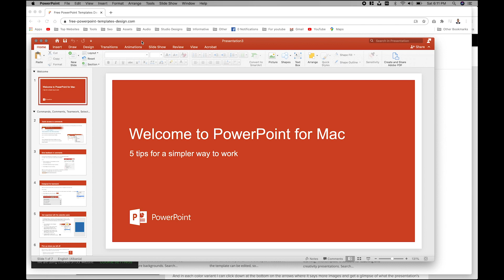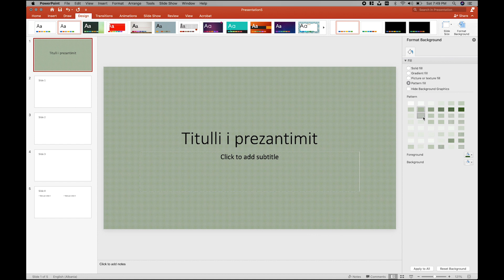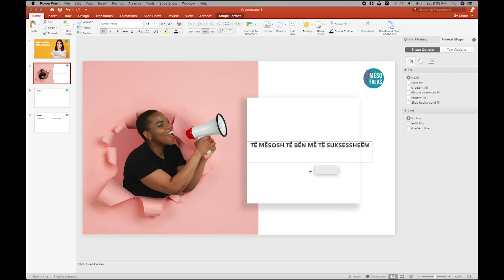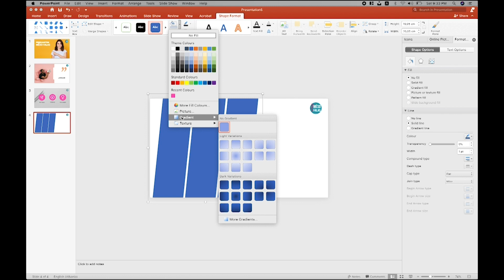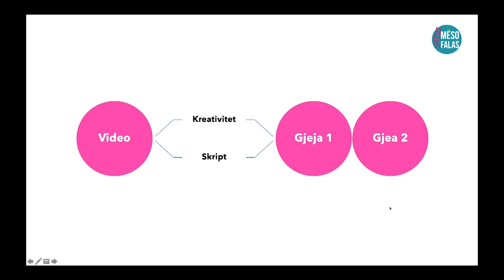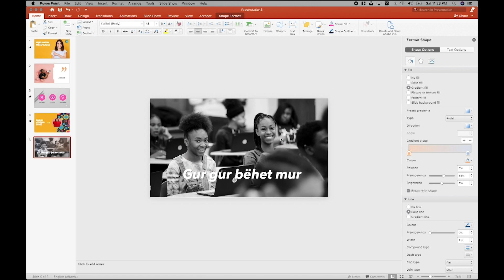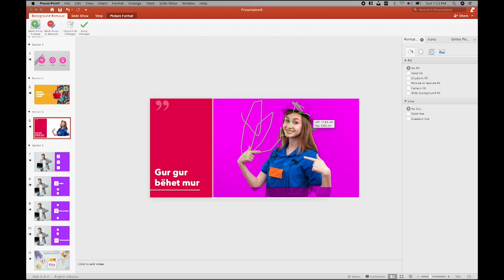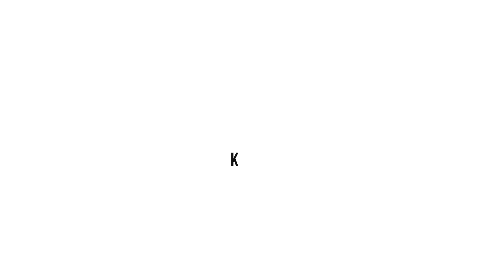📘KURSI I PLOTË POWERPOINT👇 [MUNDËSI CERTIFIKIMI]👇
Në këtë kurs do të gjeni:

⭐Kursin mund ta ndiqni falas, paguani vetëm certifikatën e cila kushton 15 Euro. 💵
HAPAT PËR TË MARRË CERTIFIKATËN:
-Ndiqni kursin
-Plotësoni formularin
-Dorëzoni një punim të thjeshtë PPT sipas kursit dhe bëni pagesën
-Merrni certifikatën

☑️Na ndiqni për videot e tjera vijuese të kësaj kategorie.